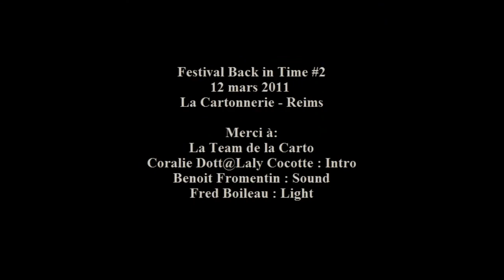Dick Tracy - The Woodsenders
Enregistré Festival  Back in Time#2
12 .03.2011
Saxophone : Bernard Lanis
Guitare : Jean-François Bion
Piano/Orgue : Brice Leboeuf
Basse : Morgan Blin
Batterie : Simon Roger